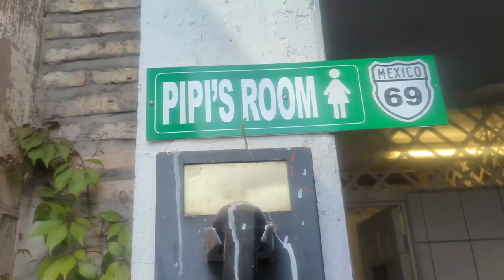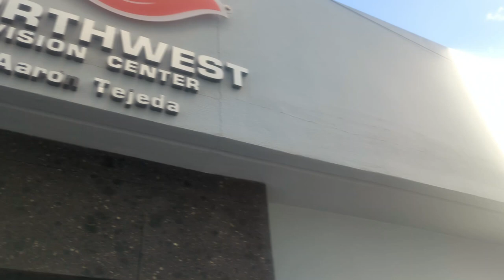Travel to Mexico with Me For Tasty Shrimp Tacos, Nachos & Margaritas!